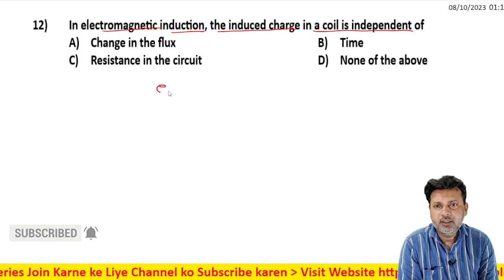12 Electromagnetic Induction Level 1 Test 3